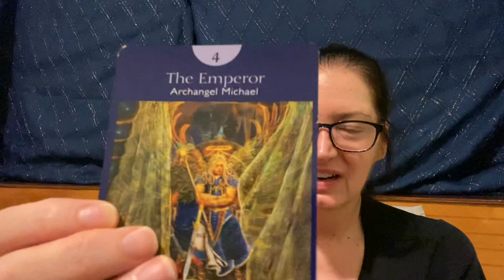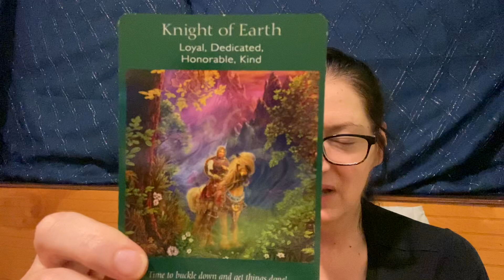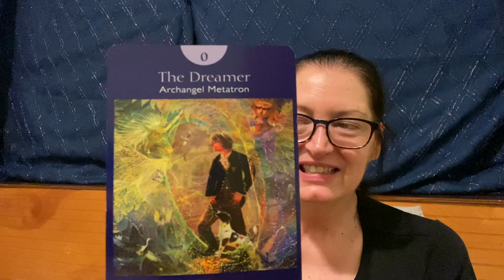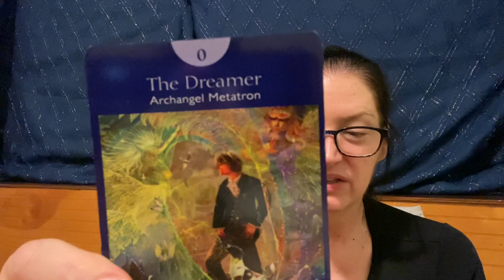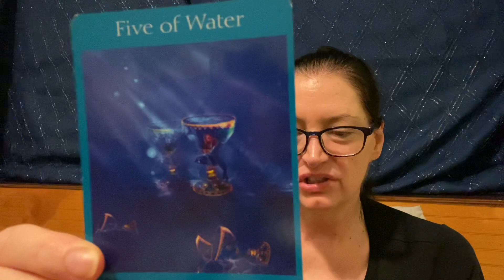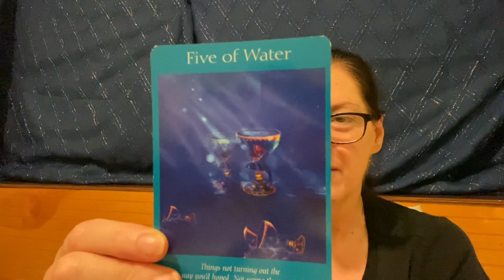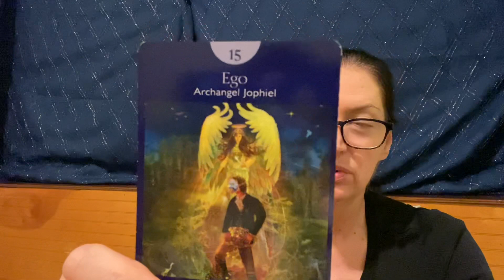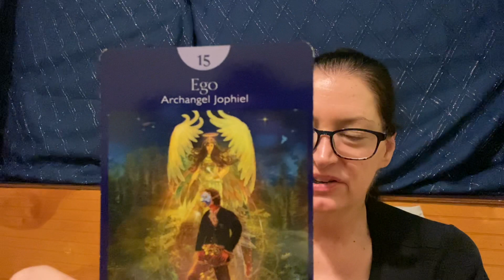Taurus ♉️ September 2021 Archangel Michael says “Get back to work!”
Archangel Michael would like you to buckle down this month and get back on track!